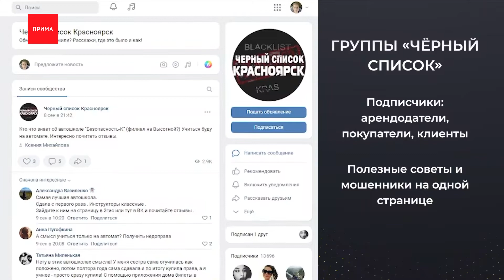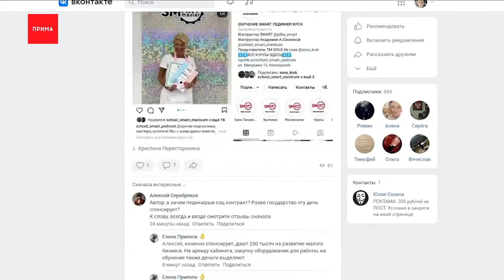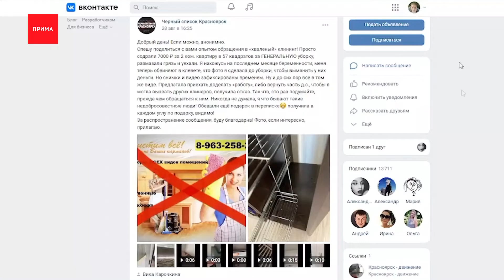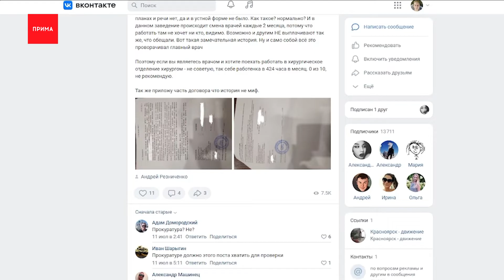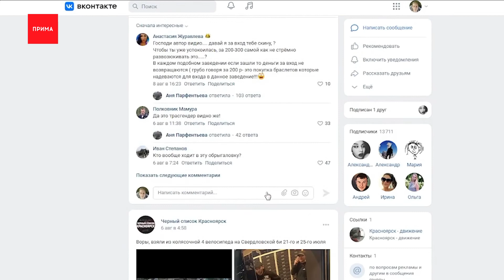«Cкрепка» — 1 серия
Телеканал «Прима» запускает проект «Скрепка». Владимир Еременко попробует повторить знаменитый интернет-эксперимент – обменять простую канцелярскую скрепку на что-то более ценное. А параллельно рассказать истории невероятных покупок, лайфхаков, аферистов, коллекционеров и стартапов в интернете.